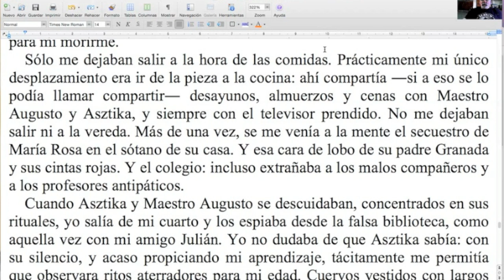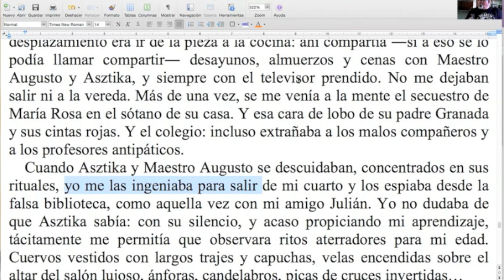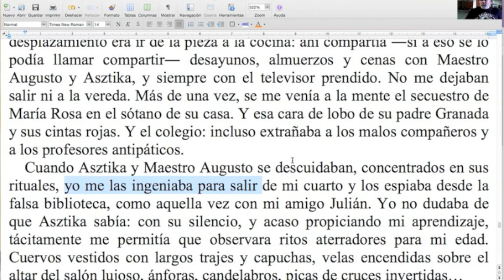Cómo escribir un excelente resumen / NARANJA #227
El poder del resumen como herramienta narrativa.